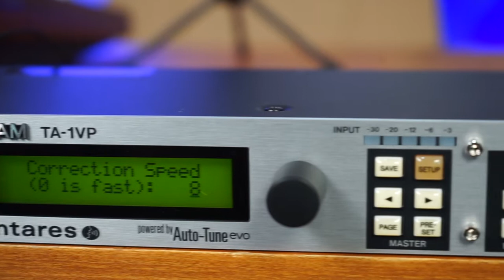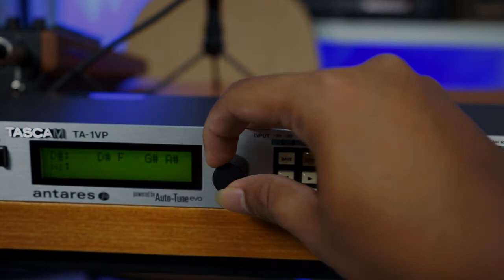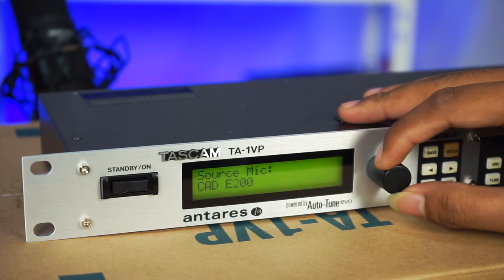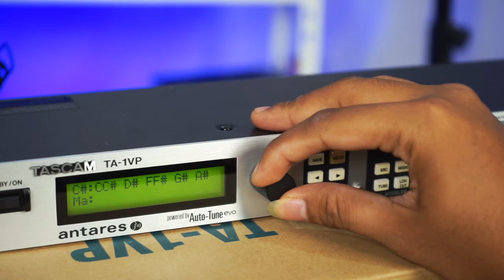TASCAM TA-1VP AUTOTUNE ANTARES + VOCAL PROCESSOR, PENYANYI HARUS PUNYA, RECOMENDED!!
TASCAM TA-1VP
Autotune antares + Vocal processor

Holllaaaaaa
konten kali ini kita ngebahas autotune dan vocal processor, alat ini ajaib banget, langsung aja tonton sampe habis...

bagi kalian yang mau konsultasi seputar Peraudioan duniawi entah itu PODCAST, RECORDING, SOUNDSYSTEM, LIVE STREAMING, ETC. bisa langsung kotak gw Via

Thankyouuuu ma mennn